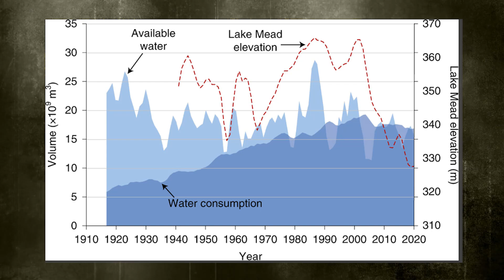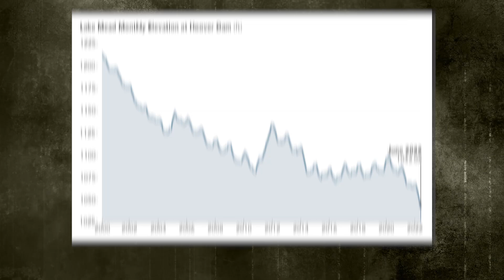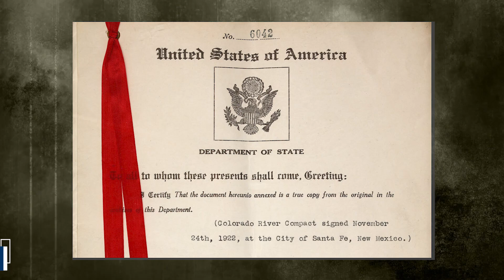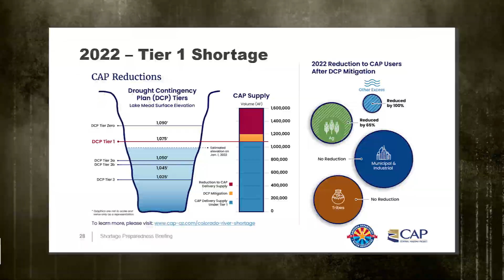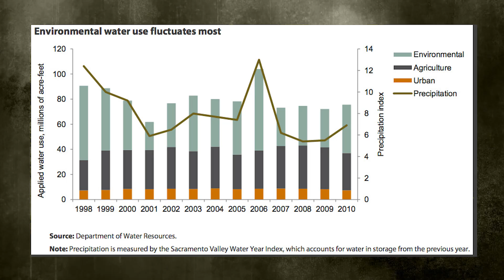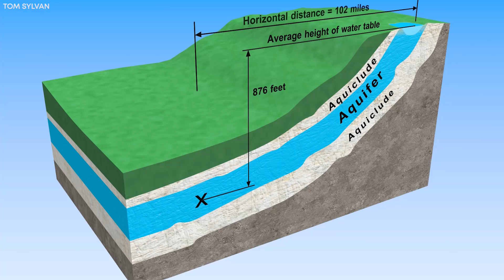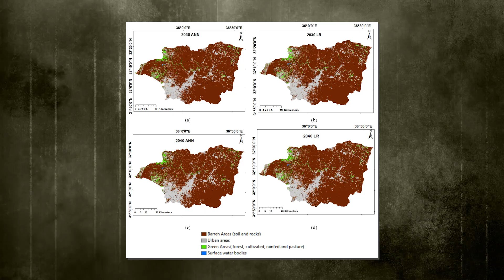The TERRIFYING Reason Why America's Largest Reservoir is Disappearing..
Lake Mead, America's largest reservoir is drying up faster than it can replenish itself and could soon become a Deadpool. What's to blame for this phenomenon? It's easy to point to the arid desert as the culprit, but what are the true driving factors? What is the current water level? Watch this video till the end to find out.

The Southwestern United States is notable for accommodating the three hottest deserts in North America- the Chihuahuan, Mojave, and Sonoran deserts. When you consider this, you realize it is only fitting that America's largest reservoir – Lake Mead, is located within this region. Since its inception almost a century ago by the embankment of the Colorado River, Lake Mead has been a lifeblood to the citizens of Nevada, Arizona, and California, and today it continues to supply millions of Americans with its life-giving resource.